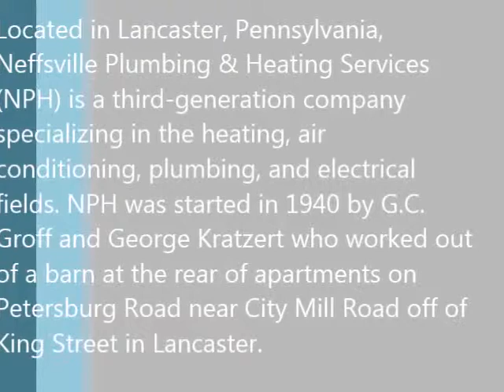Neffsville Plumbing & Heating Services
Located in Lancaster, Pennsylvania, Neffsville Plumbing & Heating Services (NPH) is a third-generation company specializing in the heating, air conditioning, plumbing, and electrical fields. NPH was started in 1940 by G.C. Groff and George Kratzert who worked out of a barn at the rear of apartments on Petersburg Road near City Mill Road off of King Street in Lancaster.

As a family-owned business for over 70 years, NPH is committed to serving our customers by providing the best customer service in the industry.

1208 Harrisburg Pike #101 Lancaster, PA 17603